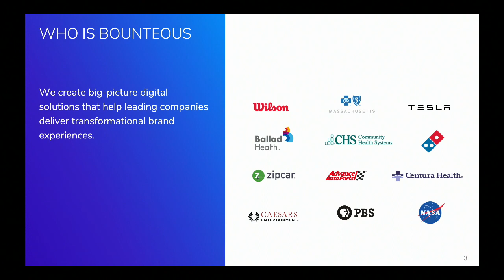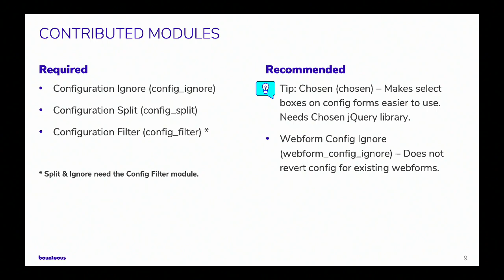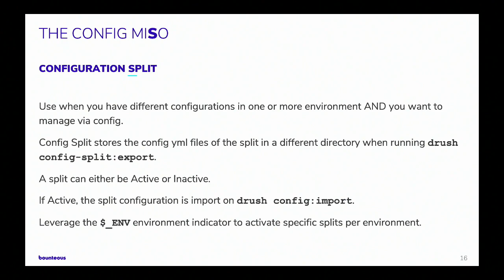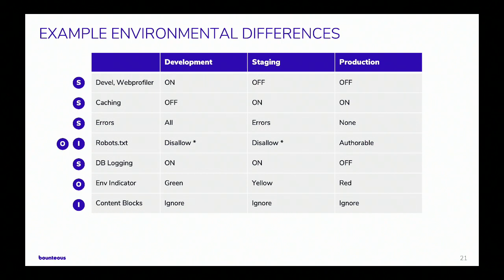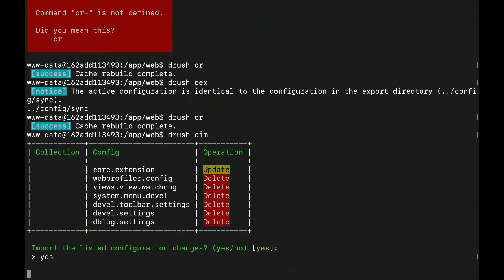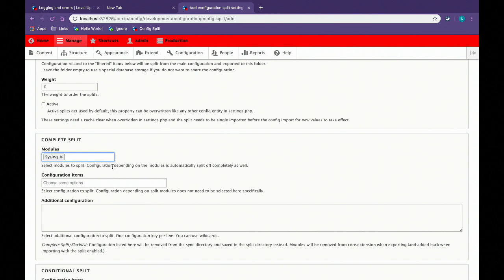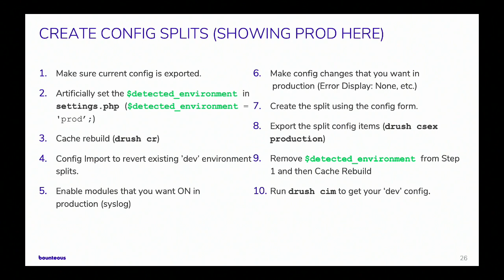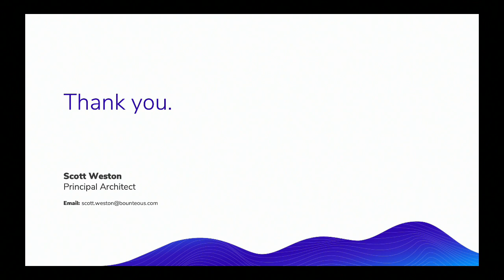DrupalCon Seattle 2019: Level Up Your Drupal 8 Configuration Management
Off-the-shelf Drupal 8 configuration management is too heavy-handed at times. By default, it’s challenging to have different configurations in place on each enviornment. How can you have a development-only module such as Devel enabled only on your Development environment but not enabed on higher environments? Moving configuration between environments can cause undesired changes to staging and (ultimately) production environments if not carefully considered.

In this session, we will review a proven approach using core and contributed modules which allows developers to fine tune per-environment configurations. This includes:

Demonstrating how to have modules install/uninstall based on the environment,
Showing how to leverage per-environment settings, and
Provide use cases and examples showing how ignoring some configurations can be beneficial to the overall management of the site.